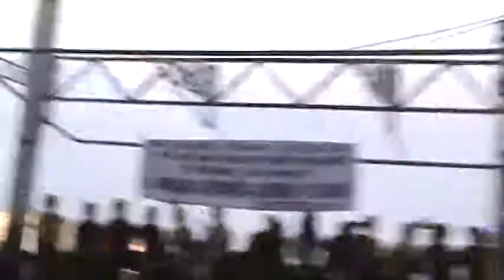Cierre de precampaña de Ma. Antonieta Guzman Visairo.